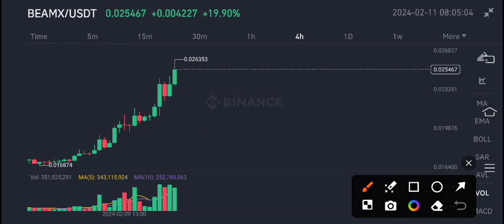BeamX Price Today! BeamX Price Prediction! BeamX coin News Today